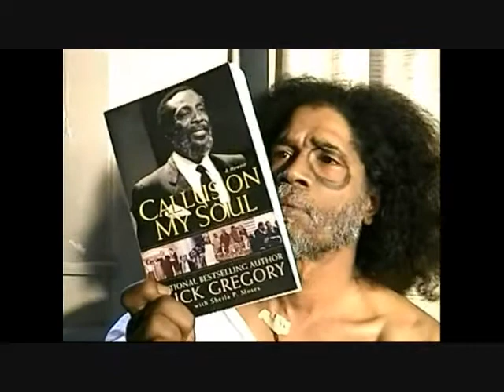Dissent 3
Dissent part 3 with: Madaline Albright., Eli Weisel., Kwame Ture., Dick Gregory., Al Sharpton